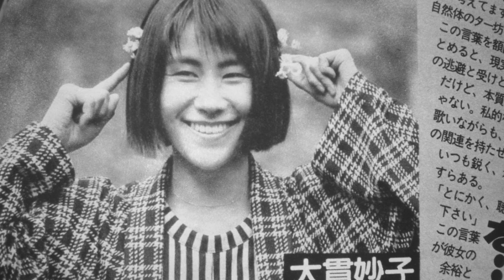42. 大貫妙子 TAEKO OHNUKI - 海と少年 [SCREWED]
DJ Screw (Robert Earl Davis Jr., b.1971 – d.2000) originated the popular “chopped and screwed” remixing technique.  He deserves all the love!
Here are my favorite smooth tracks “screwed” with an emphasis on City Pop.
These videos are meant to highlight the value of his remixing technique, and not for a commercial purpose.  I do not run ads on them.